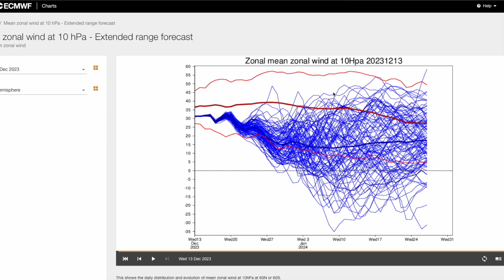Very Weak Polar Vortex to End the Year? 14th December 2023